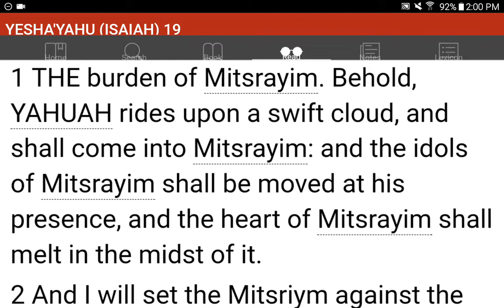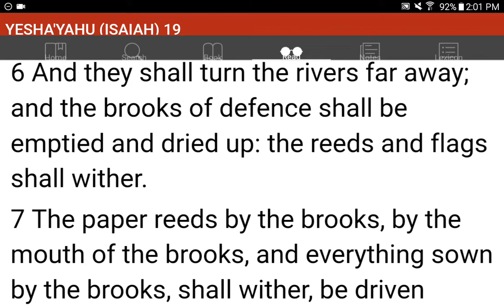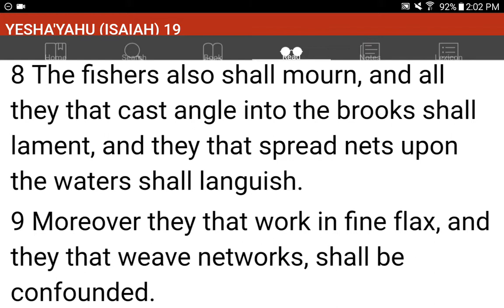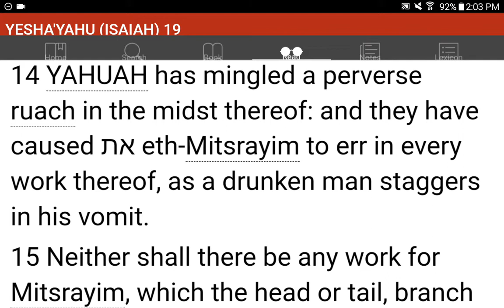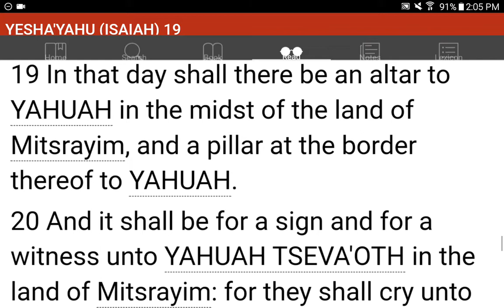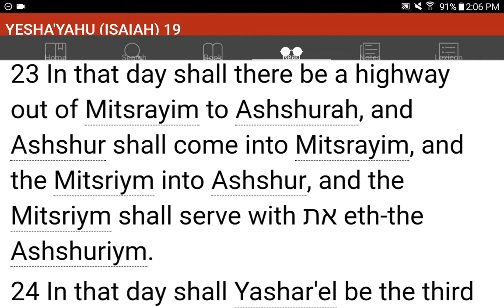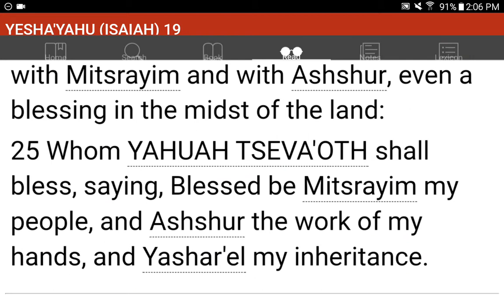💜h?™ "What's the MOST HELPFUL & SIMPLEST WAY that WORKS?"™ GIVE 1P/Month NOW! GCash